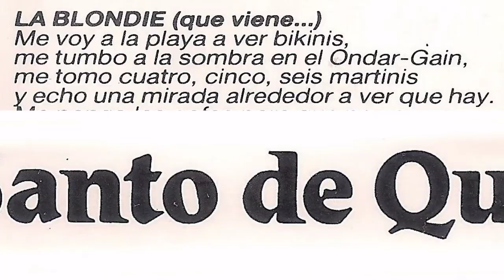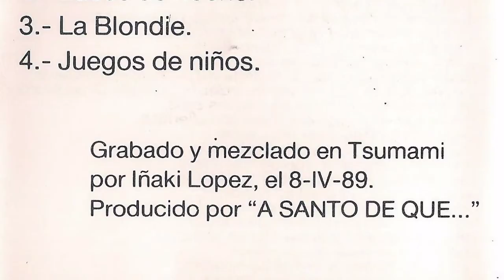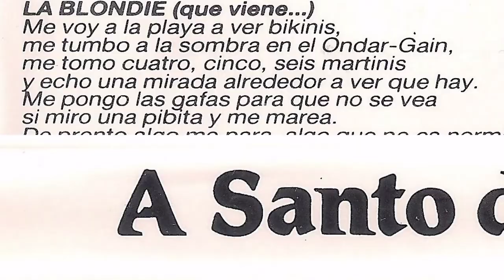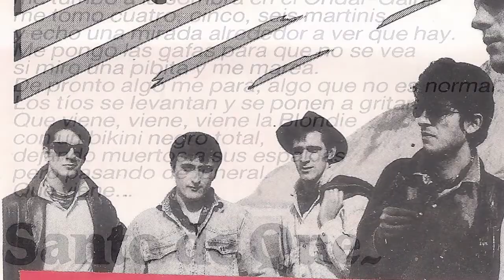A SANTO DE QUE - La blondie